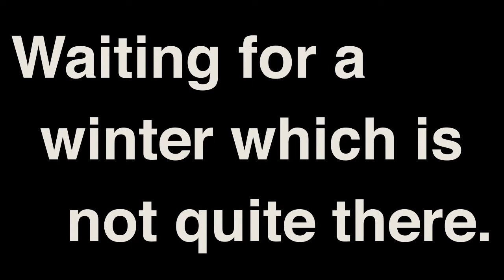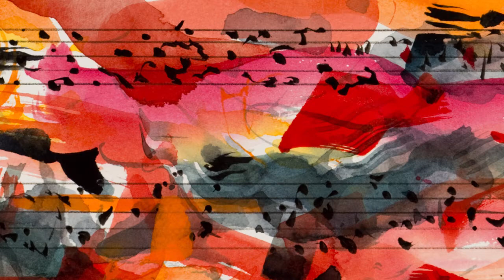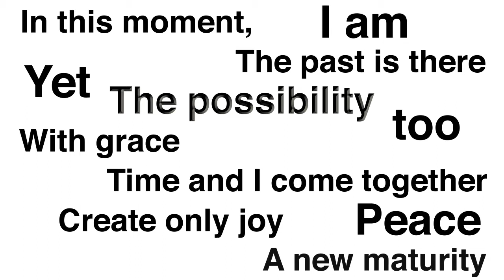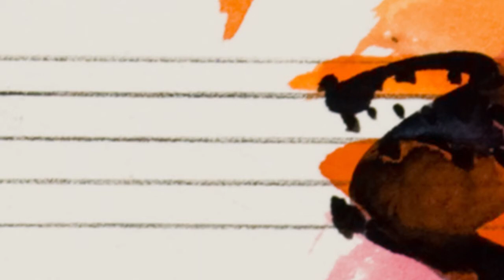December VE Montage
Hammond Museum December Exhibition Montage
Live Artist Reception was on December 5th

Editing by Douglass Ridgeway
Video montage editing
6:55 minutes
This is a video montage using all of the works from the December exhibition, curated by Bibiana Huang Matheis and hosted by Poet Gold. The video is accompanied by Chris Ferrel playing Celebration, an improvisational composition.